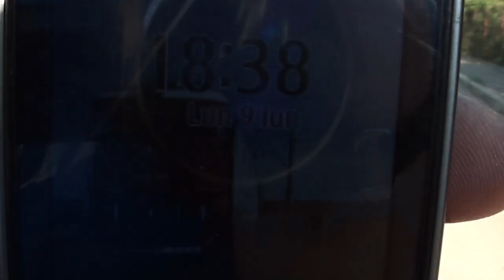S-a rupt un cauciuc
Pe la ora 18, 18 si ceva, in timp ce ma deplasam cu mr. agent FBI cu bicicleta s-a declansat  forta care a produs extorsiunea unui cauciuc al bicicletei dupa cum se poate observa